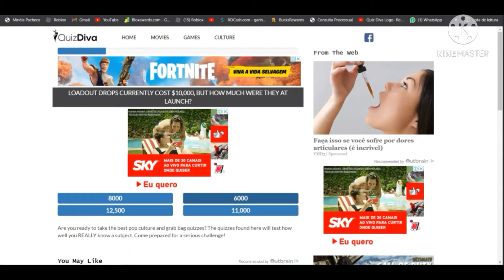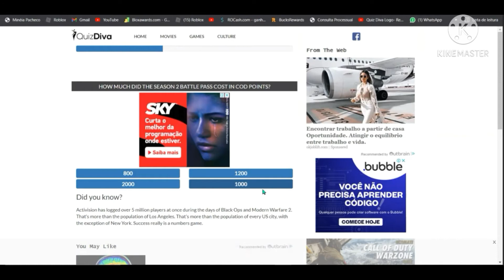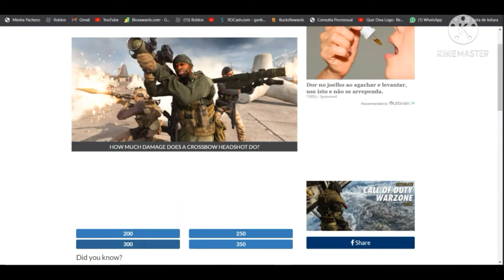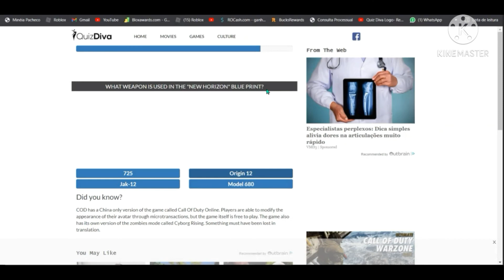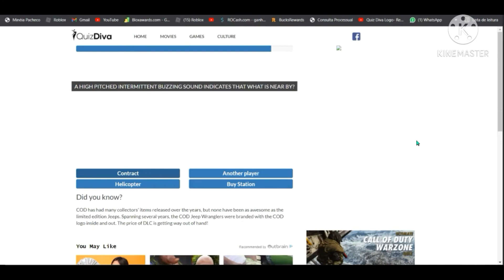QUIZ DIVA ARE YOU AN EXPERT AT CALL OF DUTY WARZONE QUIZ- GANHE 1.67 ROBUX GRÁTIS 2021. (ATUALIZADO)